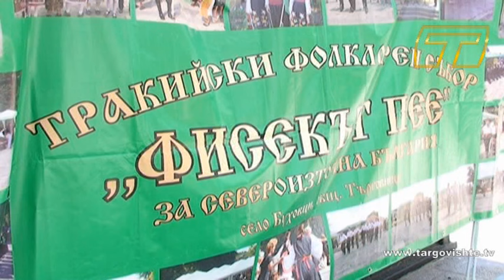Тракийски събор в с. Буховци - Фисекът пее